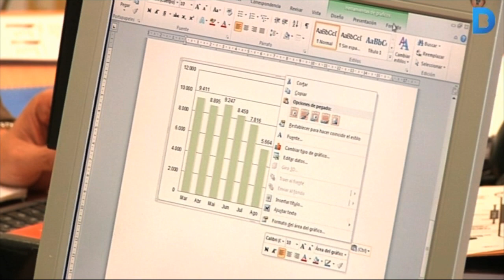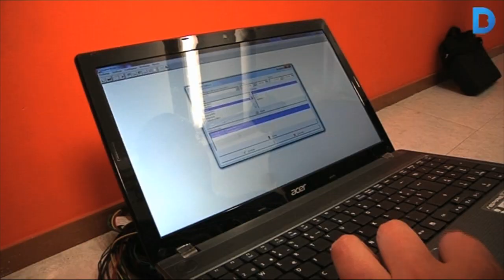La certificació energètica, una oportunitat de feina per a aturats de Sant Martí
Un curs d’inserció laboral forma a 12 persones del districte de Sant Martí com a tècnics auxiliars de certificacions energètiques i els permet treballar durant 4 mesos. En aquest temps s’han encarregat de tramitar els certificats energètics de 18 edificis públics del districte.